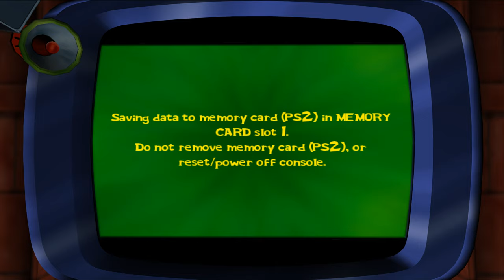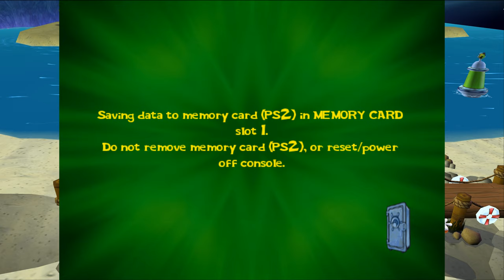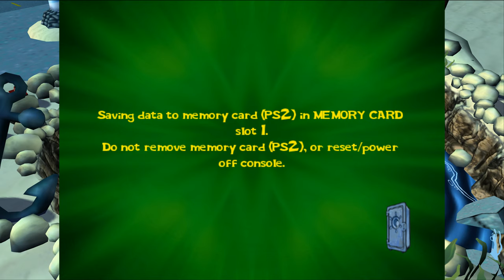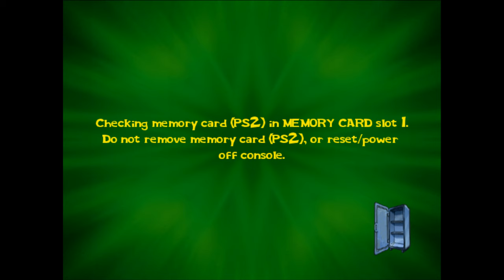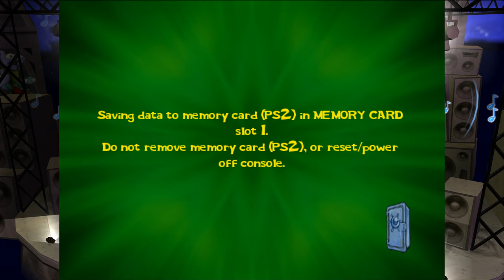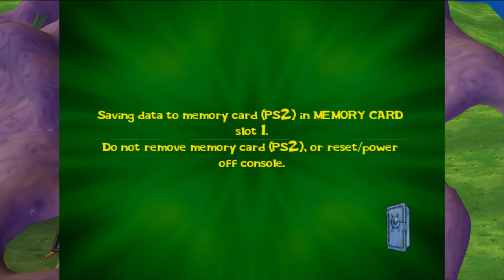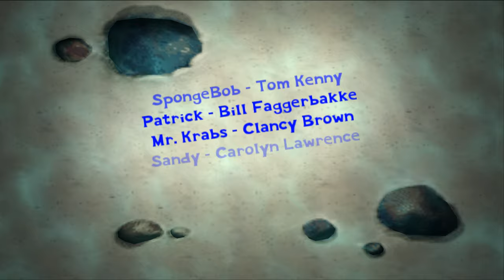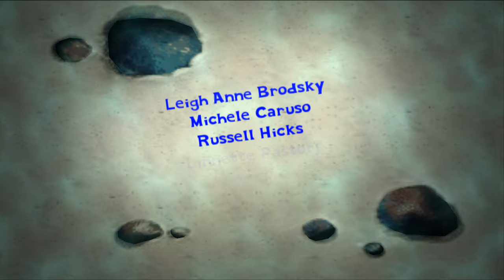SpongeBob Lights, Camera, Pants! - Longplay (Bronze Story Mode | Hard/Smart Difficulty) [Perfect] 4K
Video shows Me playing the Bronze Story Mode of Lights, Camera, Pants! on Hard difficulty with/against Smart Difficulty CPUs in crispy 4K and 60fps.
I play and win every minigame as good as possible achieving a very good high score and all 5000 Popularity Points (except "Beats Me" where only 4860 Popularity Points are possible). Over 50 hours of playing and restarting went into this!

SpongeBob SquarePants Lights, Camera, Pants! (LCP) [2005]

[Playstation 2] / Nintendo GameCube / Xbox / PC / Game Boy Advance
100% Longplay [Perfect]
All Auidtions (almost)
Hard Difficulty | Smart CPU's
16:9 Aspect Ratio - Real Widescreen
4K (UHD) [3840p x 2160p] 60fps

Player 1: SpongeBob (Me) - Hard
Player 2: Squidward (CPU) - Smart
Player 3: Patrick (CPU) - Smart
Player 4: Plankton (CPU) - Smart

▬ Timestamps ▬▬▬▬▬▬▬▬▬▬▬▬
1:45 - Opening

3:00 - Krusty Krab
22:09 - Goo Lagoon
37:20 - Mrs. Puff's Boating School
56:02 -  Sand Stadium
1:14:20 - Chum Bucket
1:32:33 - Jellyfish Fields
1:49:05 - Bikini Bottom Jail
2:10:47 - Downtown Bikini Bottom

2:25:18 - Ending

2:27:20 - Mermaidman Movie (SpongeBob in every Role and as Sneaky Hermit)

2:59:50 - Credits
3:05:32 - Mother of Pearl (Unlocked for beating Bronze Story Mode)
3:09:54 - Two Up (3-Player Tiebreaker)
3:11:28 - Art Gallery
3:12:57 - Action Figure Cabinet

This is a complete 100% Walkthrough of "SpongeBob SquarePants Lights, Camera, Pants!"

One of our beloved Childhood Games and very nostalgic for some including myself. A good copy of Mario Party with a unique movie concept and creative minigames (auditions). For me the best SpongeBob Game after The Movie and Battle for Bikini Bottom.

4K UHD - Resolution with consistent 60fps and smooth Gameplay. This video is supposed to give you the best possible experience of everything the game has to offer.